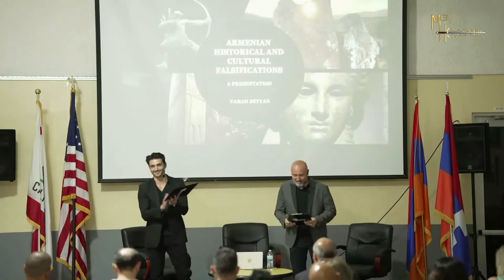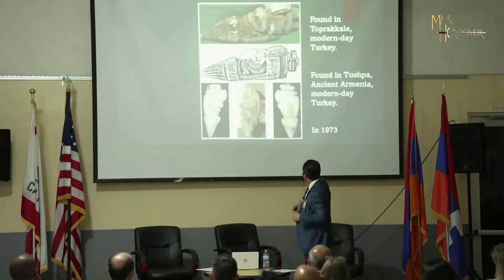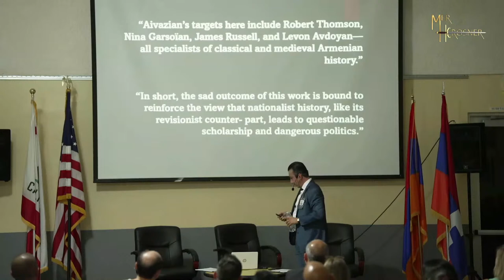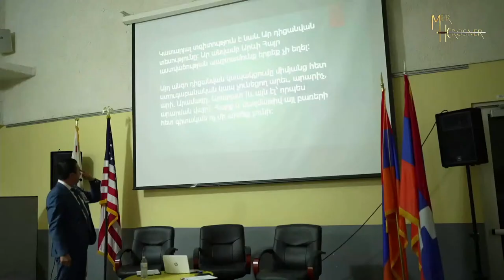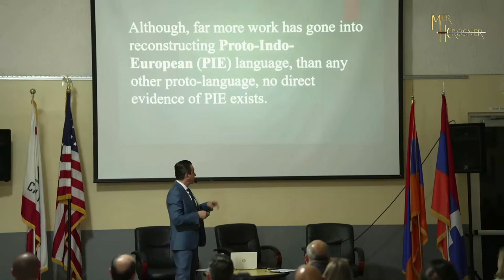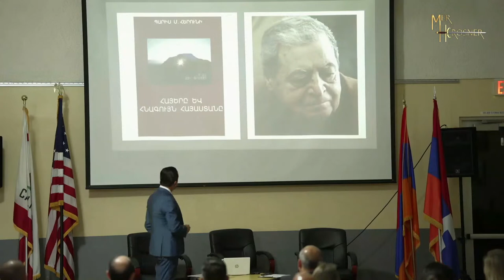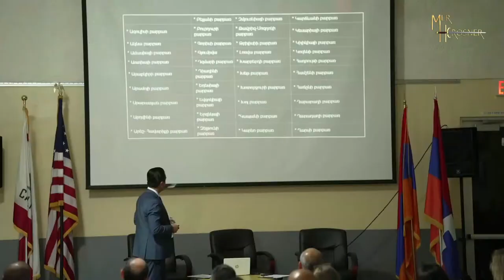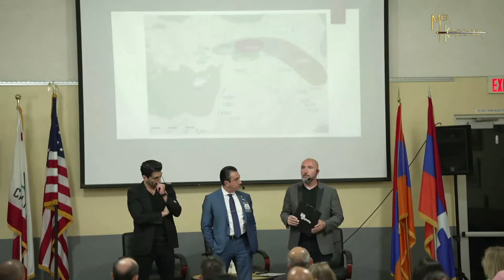Armenian Historical and Cultural Falsification with Vahan Setyan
Join us live as we host a panel discussion from the Glendale Youth Center on Armenian Historical and Cultural Falsification with Vahan Setyan.